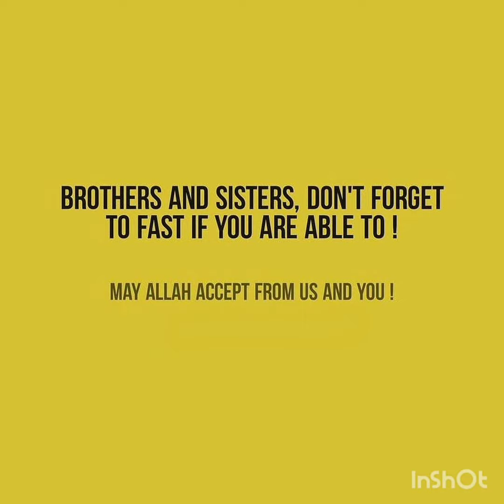SUNNAH, FAST, Teaching Of Islam & Hadith